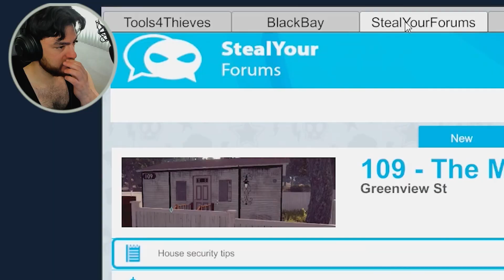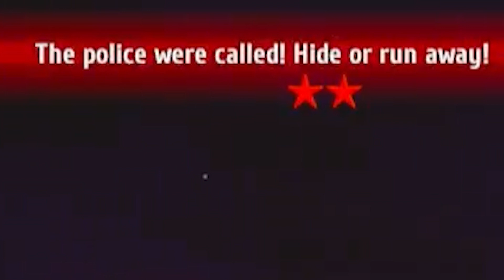I'm Robbing the Whole City | Thief Simulator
🔍 Dive into the thrilling world of "Thief Simulator" with me! 🎮 Join as we master the art of stealth, navigate high-security homes, and pull off daring heists. 🕵️‍♂️ Will we outsmart security systems and escape the law?